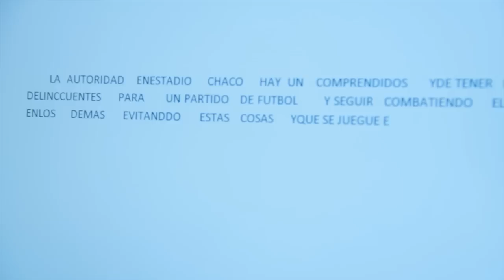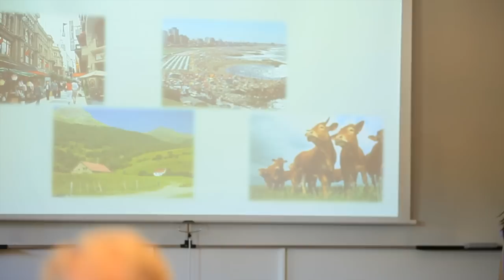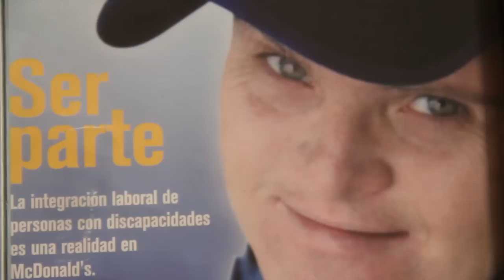Paco Achaval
A documentary by Inés Gowland
Be sure to watch it in HD and with English subtitles